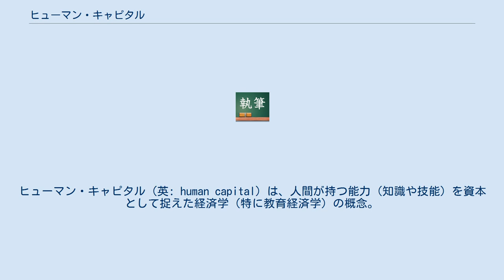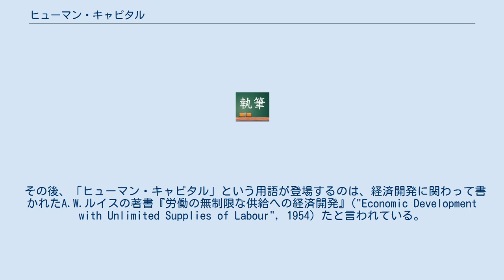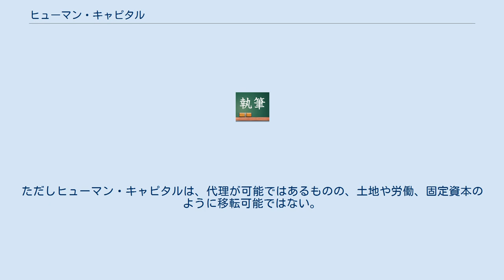ヒューマン・キャピタル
ヒューマン・キャピタル（英: human capital）は、人間が持つ能力（知識や技能）を資本として捉えた経済学（特に教育経済学）の概念。
人的資本と表現されることもある。
具体的には、資格や学歴として測定される。
初期の経済学では単に労働力や労働として捉えられていた。
 アダム・スミスは道具や器具、建物、土地とともに、固定資本の１つとしてヒューマン・キャピタルをあげている。
彼によれば、ヒューマン・キャピタルとは人生経験によって育まれる技能 (skill) や器用さ (dexterity)、判断力 (judgement) である。
全国レベルで見れば、ある国においてリーダーから学習する能力はヒューマン・キャピタルの蓄積によるものだといえる。
その上、正式な学校教育とOJTを通してヒューマン・キャピタルは獲得できるとした。
なお、スミスによれば、ヒューマン・キャピタルと生産的労働力はともに分業に依存したものであり、分業とヒューマン・キャピタルの間に複雑な関係を見出している。
 その後、「ヒューマン・キャピタル」という用語が登場するのは、経済開発に関わって書かれたA.W.ルイスの著書『労働の無制限な供給への経済開発』("Economic Development with Unlimited Supplies of Labour", 1954) たと言われている。
「ヒューマン・キャピタル」という用語は当初不評であったが、議論の中でアーサー・セシル・ピグーが「物的資本と同様、人的資本 (ヒューマン・キャピタル) への投資も重要だ」と述べることで初めて注目されるようになった。
また、現代の新古典派経済学においても、1958年に「Journal of Political Economy」で掲載されたジェイコブ・ミンサーの先駆的な記事『人的資本と所得分布への投資』で登場している。
 「ヒューマン・キャピタル」を用いた経済学者で最もよく知られている人物は、先述のミンサーとシカゴ学派のゲーリー・ベッカーである。
1964年に発行されたベッカーの著書は、何年間も増刷されるほどの標準的な参考書となった。
ベッカーによれば、ヒューマン・キャピタルは工場と同じ「物理的な生産手段」であり、また訓練や教育、医学治療といった形の投資が可能なものである。
そして、人の生産能力は労働への見返りの速度に依存する。
したがって、ヒューマン・キャピタルは生産の手段であり、追加出資は追加出力をそれにもたらす。
ただしヒューマン・キャピタルは、代理が可能ではあるものの、土地や労働、固定資本のように移転可能ではない。
 ヒューマン・キャピタルを考える際に用いられる「知識 (knowledge)」という言葉は、非常にユニークな形で説明、定義づけされる。
労働力（および生産におけるこれ以外の要素）とは異なり、「知識」とは、